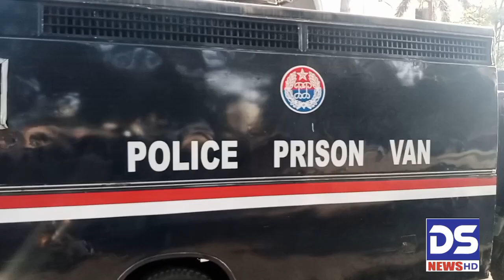پنجاب پولیس کی گاڑیاں زمان پارک کی طرف روانہ